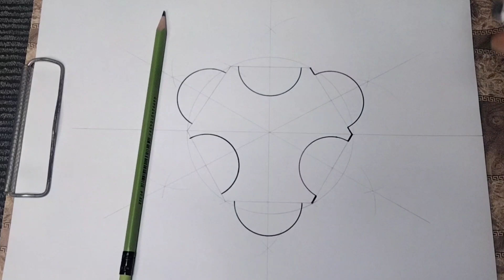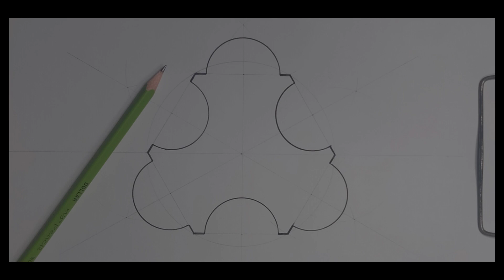Triangular type geometric design | Geometric art easy | creative drawing ideas | diy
Hi, I am Azhar, This is a triangular type geometric design. A very unique and graceful pattern idea for decorating you home and office rooms. it use in wall decor, ceiling design ideas, floor design ideas and many more.